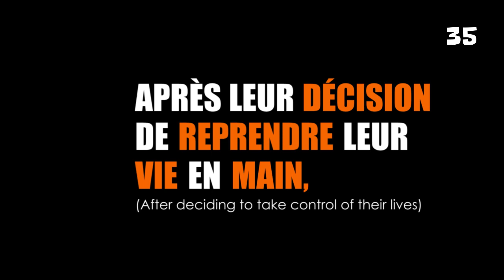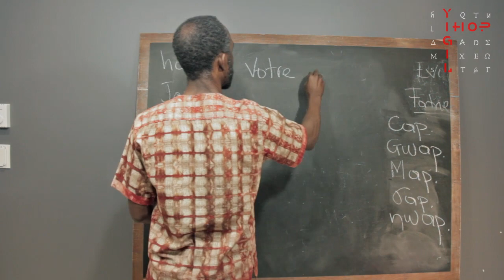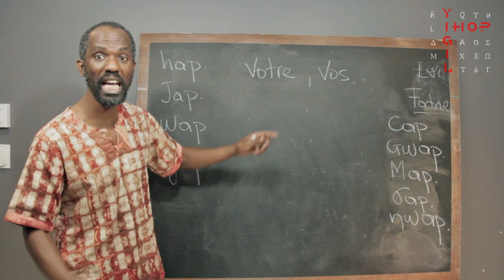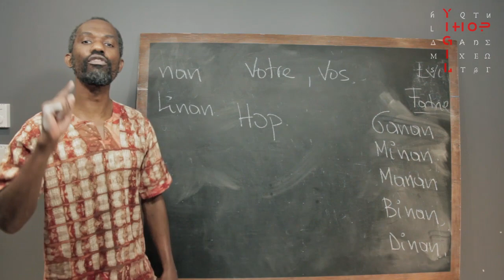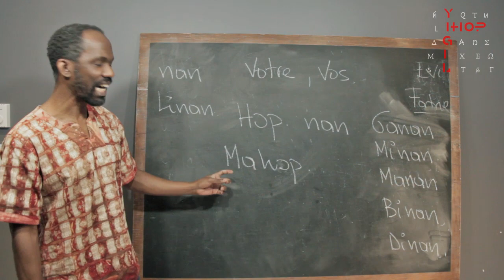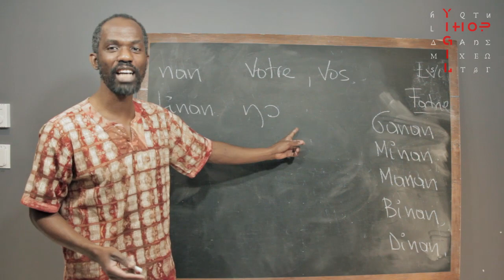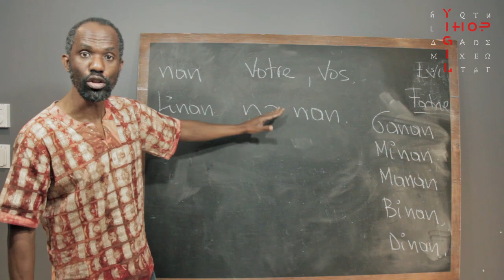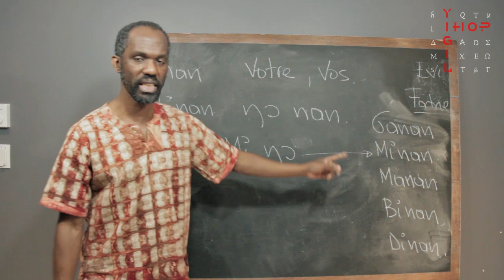Comment j'apprends le Basaa. Pronoms Possessifs Votre et Vos. Mode d'emploi. Première Partie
Les pronoms possessifs Votre et Vos. Astuces d'utilisation et mode d'emploi. Première Partie.